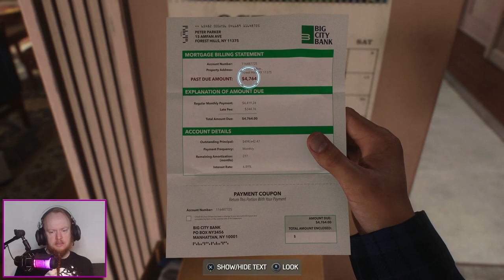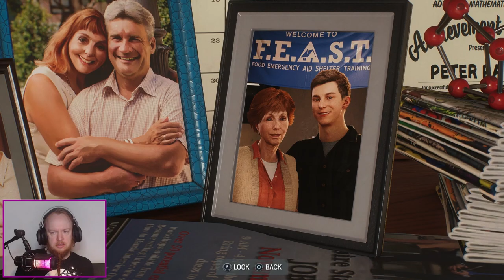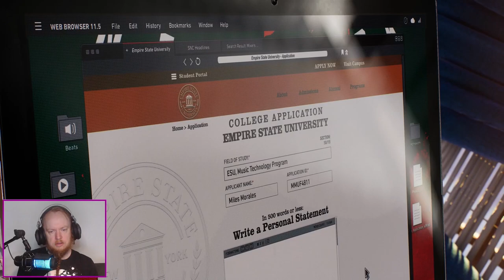Everything is bigger and better | Spider-Man 2 #1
The City of New York is host to a new evil. And only The Friendly Neighborhood Spider-Man and Spider-Man can save the day. It's time to swing into action in this new Spider-Man game.